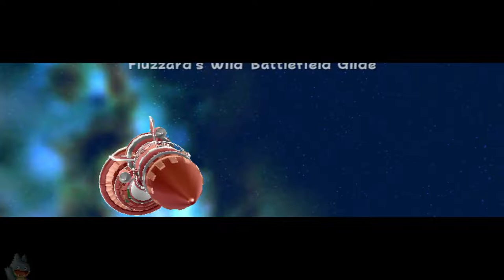Starman | Super Mario Galaxy 2 (Wii) | Casual Playthrough (Day 5)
A casual stream of my fifth day playing Super Mario Galaxy 2. In this I talk about a bunch of games, fanboys, and sequel identity. And I struggle hard, lots of struggle.